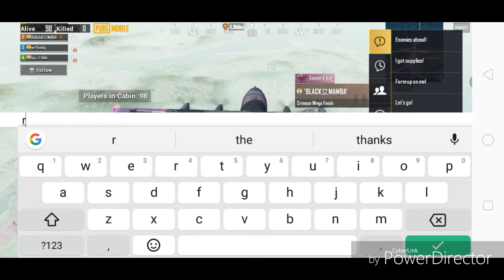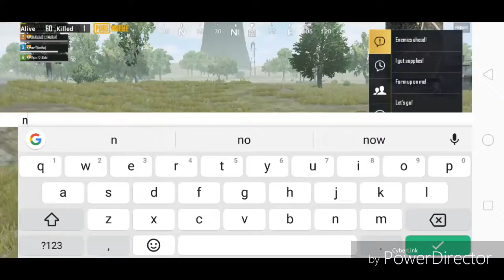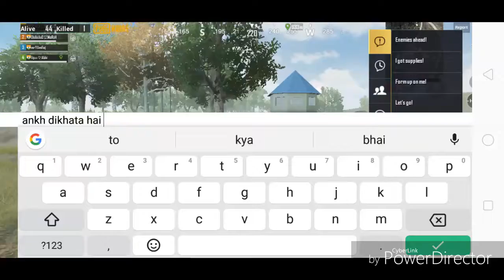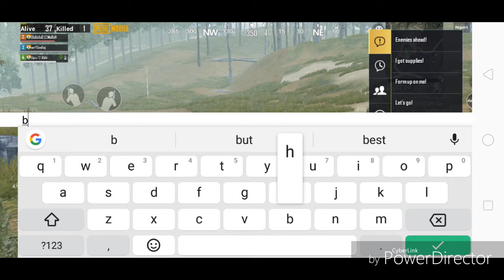DP-28 || OP || WINNER WINNER ONLY PANEER DINNER || PUBG MOBILE